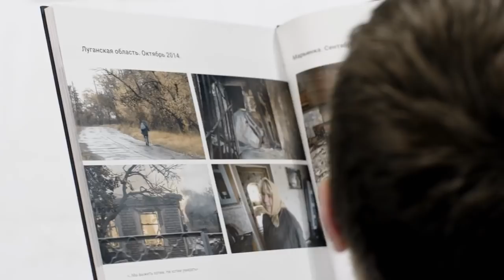Видеть. Сочувствовать. Знать. Помогать: Милана Абдурашитова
Фонд Рината Ахметова рассказывает истории Мирных Донбасса. Это истории реальных людей пострадавших в ходе вооруженного конфликта на Востоке Украины. 11 из них уже вошли в фотокнигу "Донбасс и Мирные". Первая история маленькой девочки Миланы, которую мама спасла ценой своей жизни.